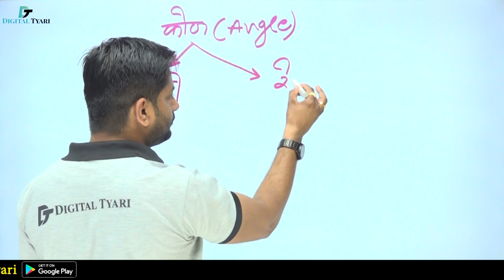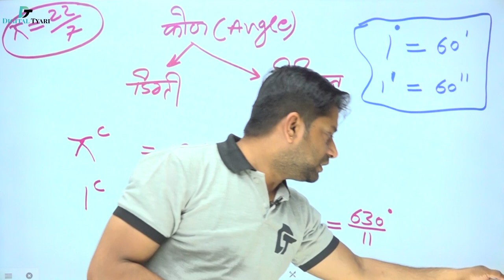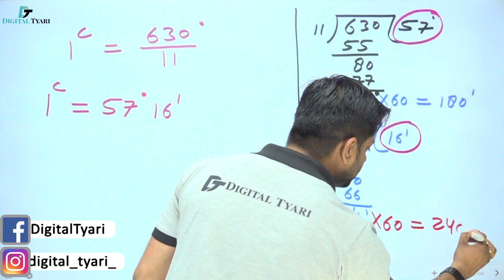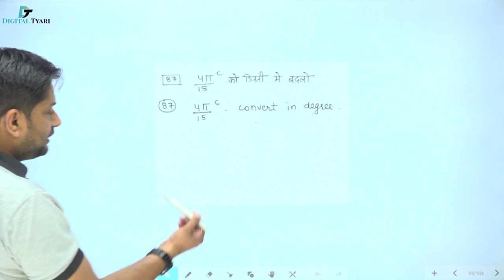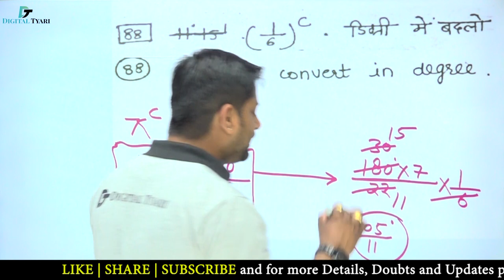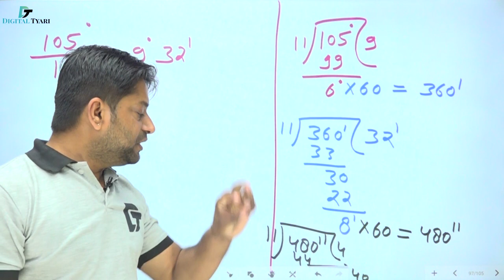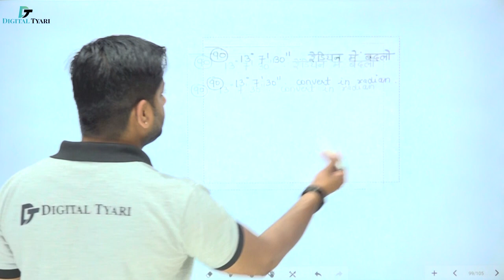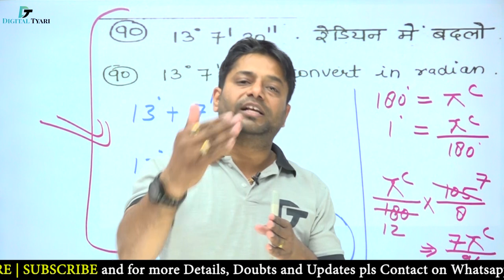youtube video #-64tVC1tXDw